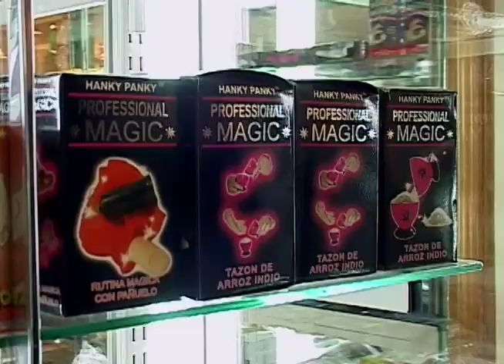Tienda de magia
Para los que quieren ser magos. Para los que ya se cansaron de los trucos de caja de mago que compraron cuando niños. Para los que ya se vieron todos los trucos que hay en youtube, le presentamos la tienda del Mago Chalo, que queda aquí en Medellín, y está llenísima de cosas y de trucos.